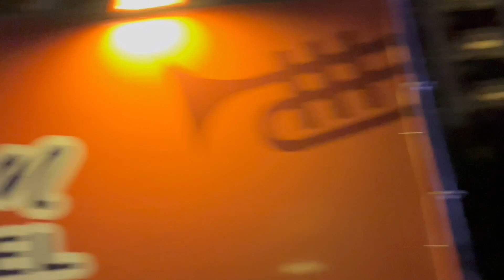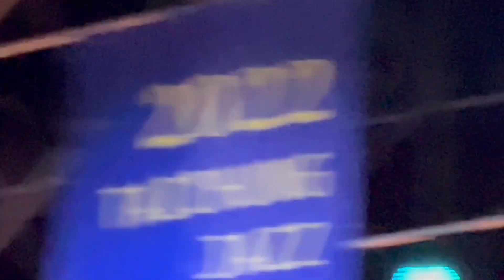［記錄台中］「Michael Wang Sexte」#1 在臺中爵士音樂節2022 Taichung Jazz Festival 。大蔚阿昌（David Liao)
「Michael Wang Sexte」表演非常精彩，我是下班後，還有體力，就隨機到市民廣場聆聽，並以手機隨機拍攝。很高興聽到這一場。以長號為主，在爵士音樂中的演出。

台中市的爵士音樂節已經舉辦了20年了，受到許多民眾的喜愛。台中市文創產業推動委員會也把此，列為重點推動之文創產業。

經詢問現場主辦執行單位，告知歡迎拍攝上網。

坐在紅線外觀眾席，用手機拍攝收音，做個記錄。拍攝是一鏡到底。
畫面如果有嚴重晃動，一是：自己手酸了，二是：外人亂入鏡頭，三是：前面有大頭，四是：配合曲風。

以下資料來源2022台中爵士音樂節官方網站：

Michael Wang Sexte

● 長號︰Michael Wang● 低音提琴︰ 劉育嘉● 薩克斯風︰蘇聖育● 吉他︰葉賀璞● 鋼琴︰Julian Moreen● 爵士鼓︰黃子瑜
Michael Wang 六重奏演奏的音樂，皆由 Michael Wang 的原創作品組成。音樂充滿動聽的旋律、熱情的和聲和節奏感，透過樂手的互動和即興表演，讓音樂達到令人興奮的水平。 Michael Wang 的作品深受到現代爵士樂、東亞民歌、以及日本流行音樂的影響；透過作品也反映了 Michael Wang 的生活經歷、情感的描述以及對於未來的展望。 此次六重奏組邀請了: 鋼琴-Julian Moreen 、爵士鼓-黃子瑜、吉他-Hope Yeh、Saxophone-蘇聖育、Double Bass-劉育嘉以及Trombone -Michael Wang帶來這次演出。